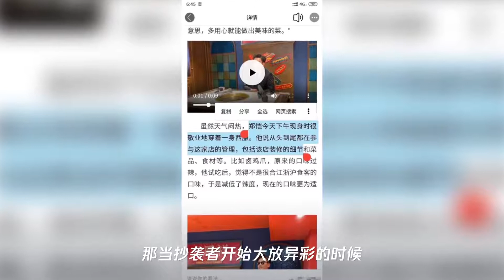郑恺火锅店被爆抄袭,这究竟是谁的锅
➤Thanks收看！